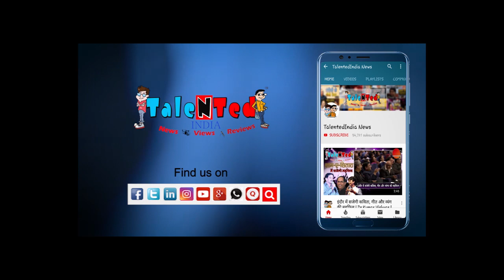Amit Shah ने Rajya Sabha में ऐसे पास करवाया Citizenship Amendment Bill | CAB Explained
बहुचर्चित नागरिकता संशोधन बिल बुधवार को देर शाम राज्यसभा में भी पास हो गया। इस बिल पर वोटिंग से पहले केंद्रीय गृह मंत्री अमित शाह ने इस बिल को लेकर अपनी बात रखी। अपने भाषण के दौरान शाह ने बोलते हुए विरोधियों को जानकर घेरा।